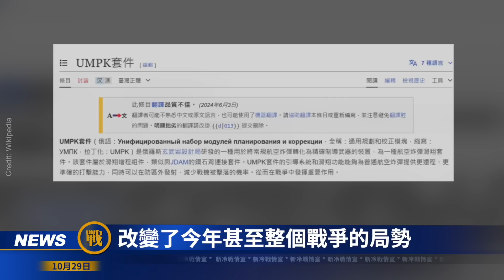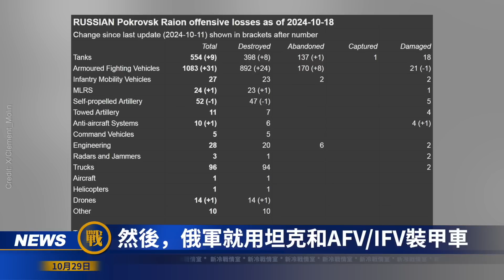金正恩出兵闖禍了 武器禁令即將解禁！庫爾斯克驚現「死亡公路」，烏軍攻擊無人機晝夜獵殺，烏軍拿下托列茨克南部地帶！烏東賽利多沃失守，俄軍包圍圈形成，8000烏軍主動後撤！俄軍戰術解析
0:00 內容提要
1:00 庫爾斯克驚現死亡公路
5:12 烏東重鎮謝利多沃失守，8000烏軍主動後撤
9:46 俄軍烏東勝利的戰術分析
16:32 盼星星盼月亮 西方武器何時解禁？
19:38 戰場花絮

烏軍紅軍城反攻大捷 痛擊俄機械化縱隊 精準摧毀火炮系統；烏炮火優勢首次超越俄軍 西爾斯基揭穿俄羅斯謊言
‼️重磅：以色列夜襲德黑蘭 100架戰機直撲伊朗革命衛隊！烏軍彪悍12旅揚眉吐氣，扳回一局！8名北韓軍官第1天全部陣亡！澤連斯基的新T裇火了！烏克蘭宣布聯合國秘書長禁止入境
庫爾斯克捷報：俄精銳155旅一整排遭烏82旅包圍全殲！瑟爾斯基親自指揮，烏軍奪回新伊萬諾夫卡！僅僅12秒！傳400朝鮮兵遭集束炸彈團滅
庫爾斯克戰場突變！俄烏預備大反攻？俄國圖-22M3轟炸機飛行員斃命；韓國或介入戰爭 引發全球衝突！